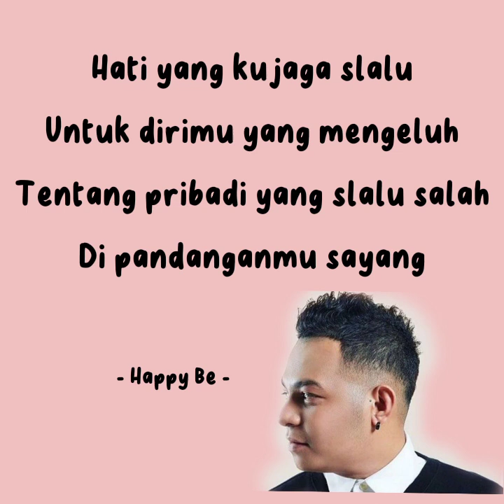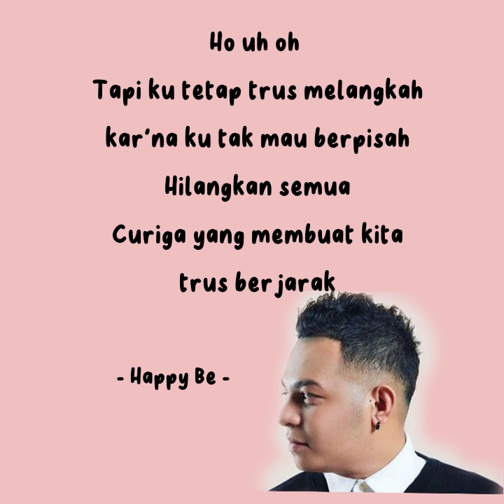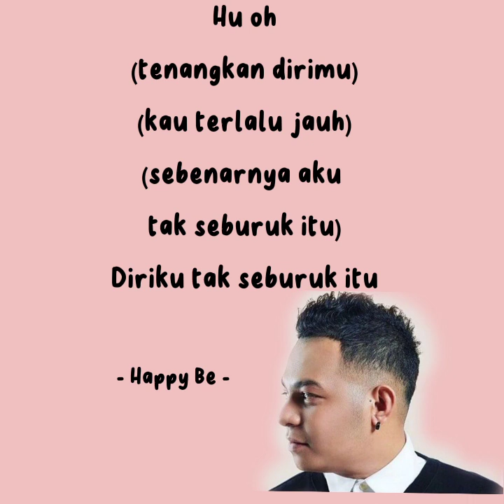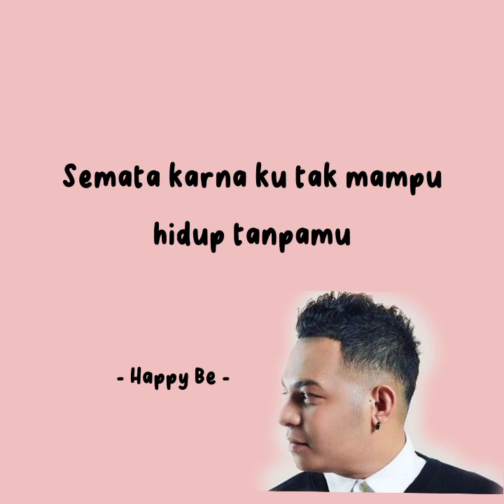MARIO G KLAU - SEMATA KARENAMU ( Lirik lagu)